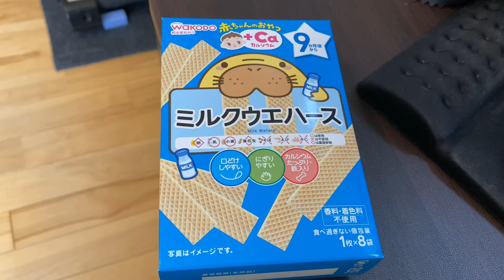初めてのウエハースにめっちゃ警戒するポッくん（生後11ヶ月 ）【11 month old baby is very cautious about your first wafer】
「息子とのんびり動画」Son and leisurely videos

いつも通りおやつの時間に、初めてのウエハースを見たら、普通は手に取ってすぐに口にもっていくポッくんなのに、めっちゃ警戒して食べようとしません💦

ポッくんは、警戒心が強いのかなｗｗ

As usual, at the time of a snack, when I see the first wafer, it is usually Pokun who picks it up and immediately takes it, but I'm very cautious and I do not try to eat it 💦

I wonder if Pok-kun is very alert

sanji papa